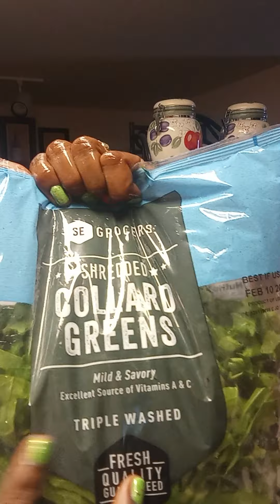Collard Greens w/smoked neck bones & baked chicken cooking show